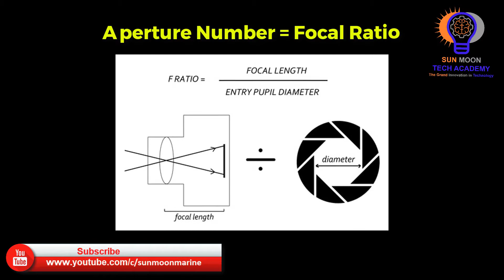DSLR Camera Manual setting: How to set up perfectly DSLR Camera(Part-03) | Aperture in bangla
Hi viewers in this video I have shown best DSLR Camera Manual setting: How to set up perfectly DSLR Camera(Part-03) for photography, video/ Aperture explained in bangla  . Welcome to SUN MOON TECH ACADEMY a channel for Bangla tips & tricks, information and technology.